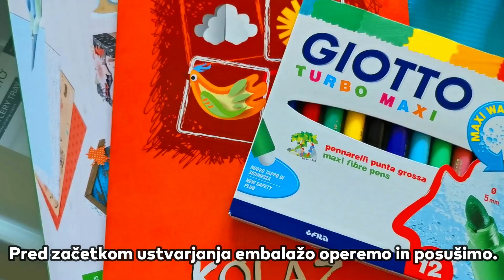PRAZNIČNA HIŠKA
Pri pouku likovne umetnosti bomo ta teden izdelali praznično hiško.